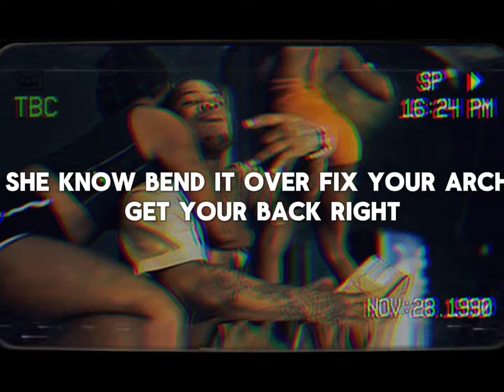Sick Of Being Lonely ft BOG Vonnie (Audio) New Orleans Bounce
Produced by PnomOnTheTrack